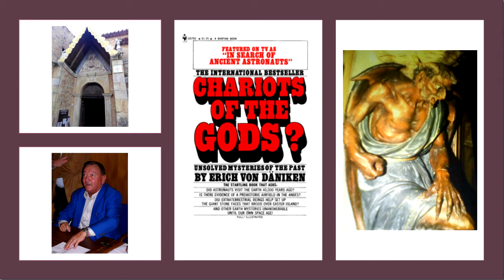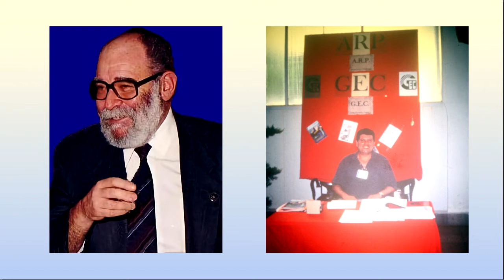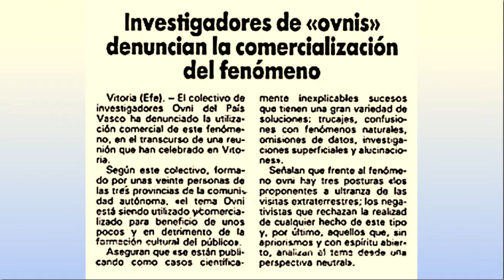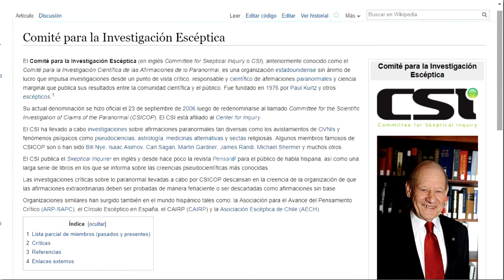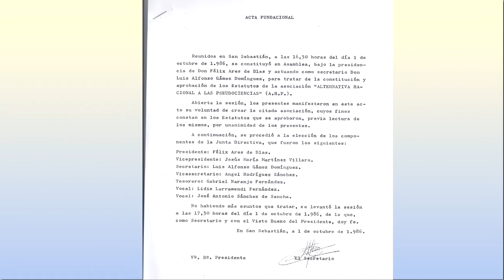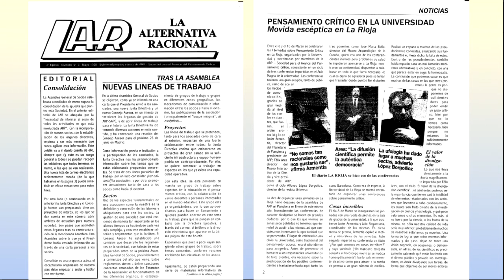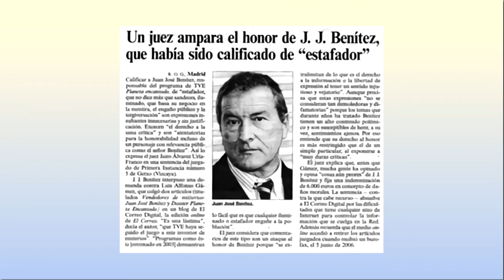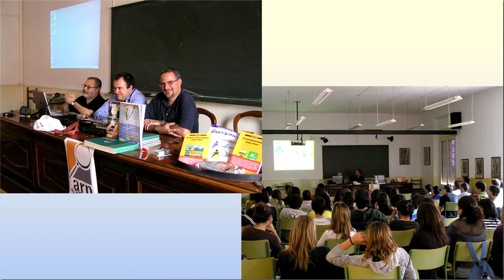ARP-SAPC: 30 años de historia - Alfonso López Borgoñoz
Tras la entrega del galardón Mario Bohoslavsky a Natalia Ruiz Zelmanovitch, Alfonso López Borgoñoz ha hecho un repaso histórico de la asociación, dejando algunas pinceladas de lo que nos depara el futuro.